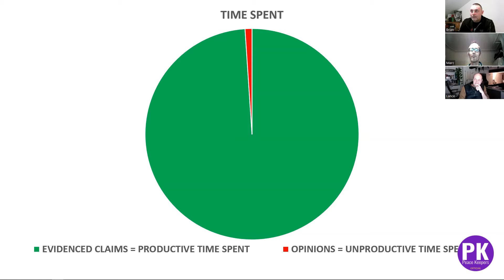The Power of Evidence: A Must Watch for All Truth Seekers!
Get our FREE Peace Keepers and Court Auditor courses

"Peace Keepers have been created to help secure a just and equitable existence., coming together to defend the peoples peace, to restore and preserve our inalienable rights, the highest standing in truth to be sovereign."

Nothing can be done to the prejudice of the people.
Law is the people’s birth right.
(Act of Settlement 1700)
All are equal under the law.
No one is above the law.
Ignorance of the law is no excuse.
No one can knowingly impose their will upon any other without freewill.
Everybody has lawful excuse to the right of self defence.